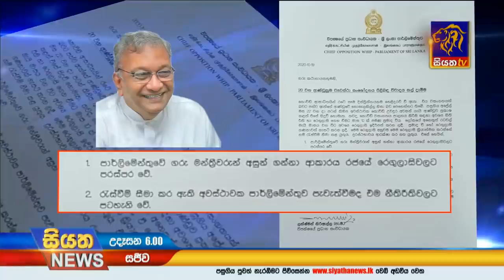Siyatha News | 06.00 AM | 20 - 10 - 2020